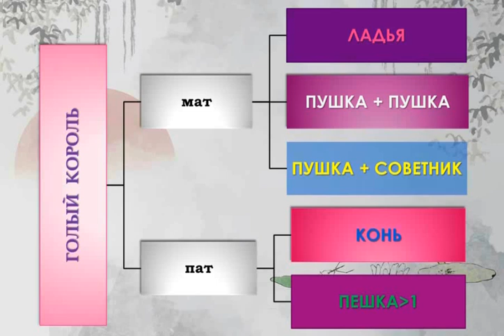Эндшпиль китайских шахмат - №1 - Пять "молекул" победы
00:00 Пять "молекул" победы
01:44 Ладья
03:18 Две пушки
04:40 Пушка и советник
06:32 Конь
07:55 Не старая пешка
11:52 Худшее сочетание фигур